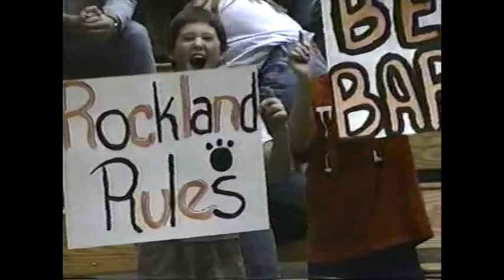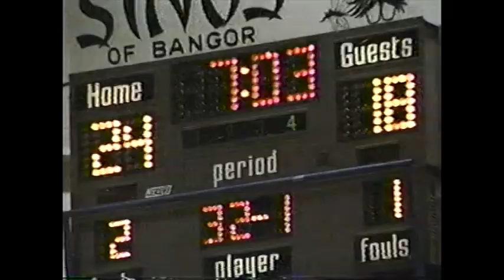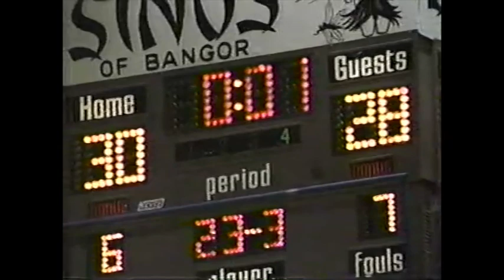John Bapst v. Rockland - Boys Class 'B' Eastern Maine Final (1993)